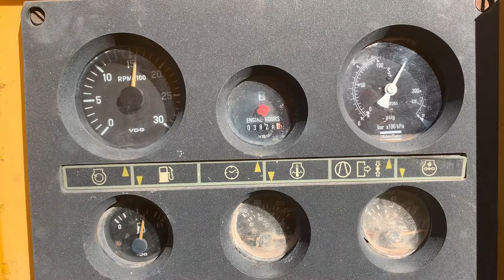1600cfm Atlas Copco ID# 102103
1600cfm Atlas Copco portable diesel air compressor powered by a Detroit S60 diesel engine, Serial Number: YA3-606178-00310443, Dimensions with two axle tow kit 19' L, 7' W, 9' T